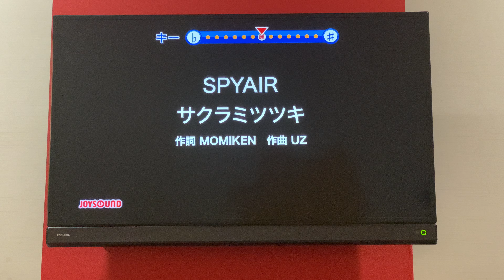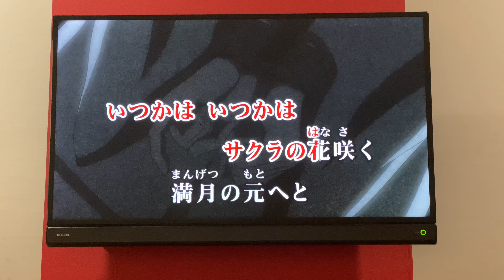【カラオケ】サクラミツツキ／SPYAIR【ふじた】